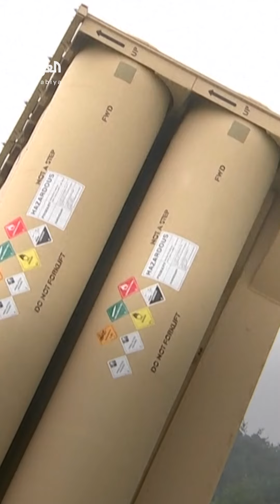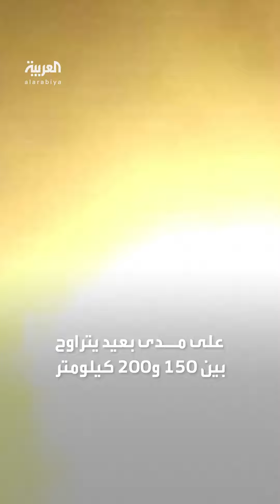يُشرف على تشغيلها 100 عسكري أميركي.. أوستن يؤكد استكمال نشر منظومة "ثاد" في إسرائيل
استعداداً لرد إيراني محتمل على ضربة تل أبيب المرتقبة.. وزير الدفاع الأميركي لويد أوستن يؤكد استكمال نشر منظومة "ثاد" المضادة للصواريخ في إسرائيل